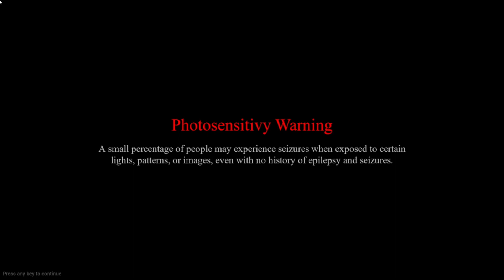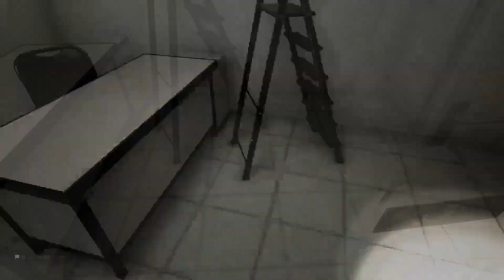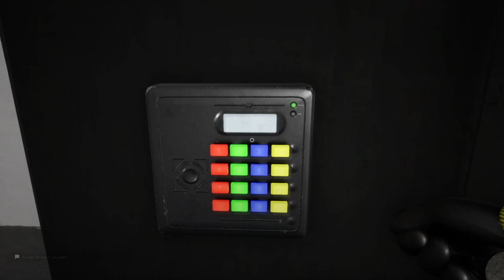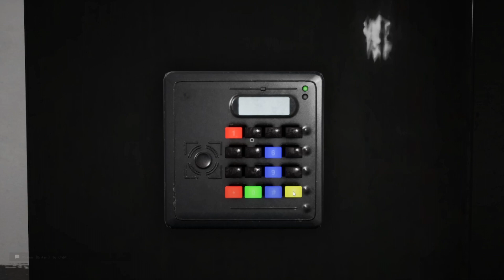Birds and Backrooms! | Escape the Backrooms | Part 1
The following video was originally streamed on Twitch. If you'd like to catch extra content that doesn't always make it over to YouTube you can catch my stream

▬ Social Media ▬▬▬▬▬▬▬▬▬▬▬▬▬▬▬

Explore the seemingly infinite expanse of eerily familiar levels in the backrooms based on the popular creepypasta lore. Each level features different ways to escape with danger along the way.

Realistic graphics, minimal user interfaces, and dreary ambience will ensure an immersive experience.

Explore the backrooms with a team of up to 4 players. Be warned, as teammates may no-clip into other areas of the map and every member of your team must find the exit alive to escape. No wanderer left behind.

Traverse though 20+ unique levels based on backrooms lore with regular content updates adding more. Each level features a different way to escape with various danger along the way.

Check every corner so you won't be caught off guard by one of 12 hostile entities in the backrooms, each with their own mechanics you'll need to quickly learn if you want to survive.

Communicate with your teammates with proximity voice chat. Be sure to not wander far away from your team, as you can easily get lost in the confusing expanse of the backrooms. Entities can also hear you, so stay quiet whenever you're near any danger.